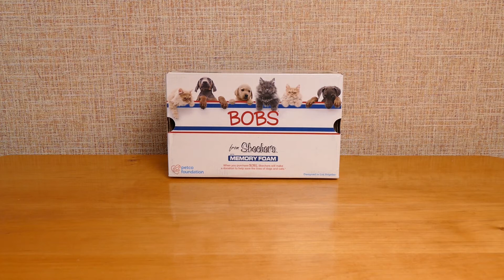Skechers Bobs B Cute Sneakers Unboxing. Gray